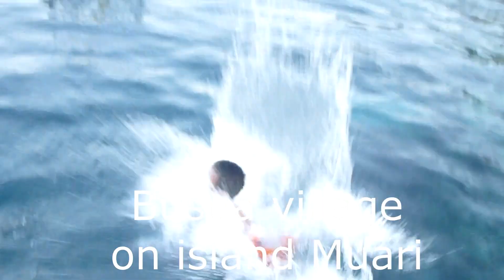Trip to South Halmahera (Ternate - Muari - Bacan), Maluku Utara, Indonesia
North Maluku, Indonesia, October 2018.
Boat from Ternate heading south to Muari island. At Muari an nearby islands there are many awesome beaches and snorkeling there is great.
Then proceed to Labuha on Bacan island.